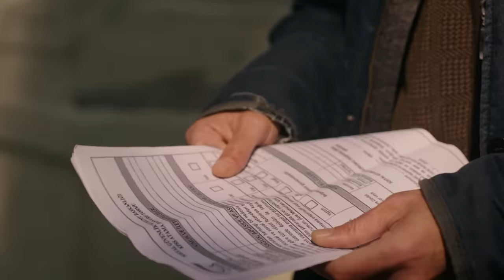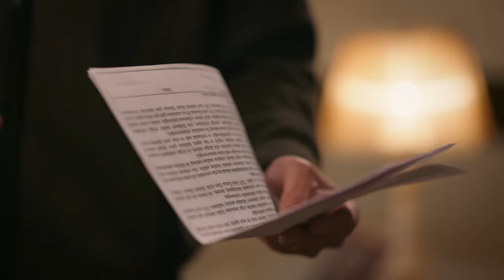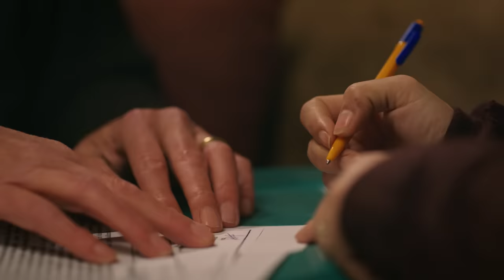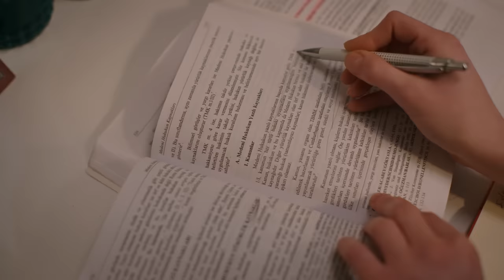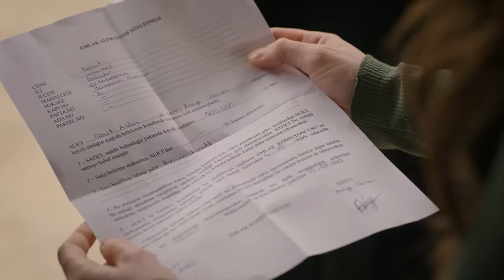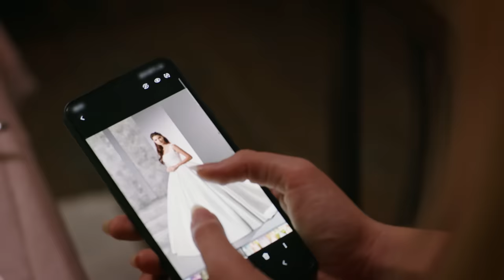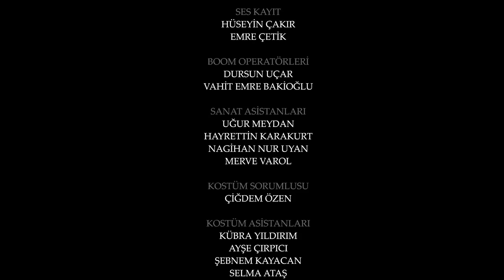Esaret 107. Bölüm | Redemption Episode 107